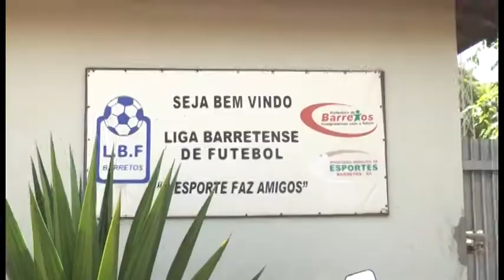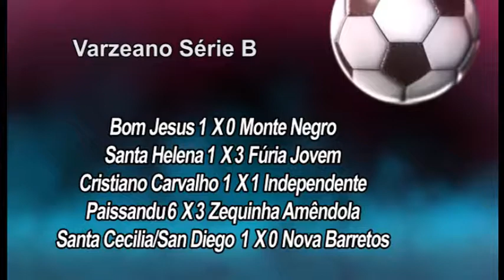VARZEANO PARA NAS ELEIÇÕES